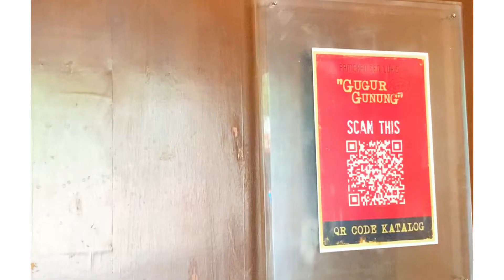Gallery Raos art exhibition🎨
Alamat galeri raos:
Jl .Panglima Sudirman  No.6 Kota Batu, Jawa Timur Indonesia